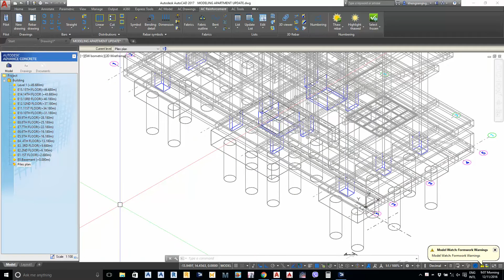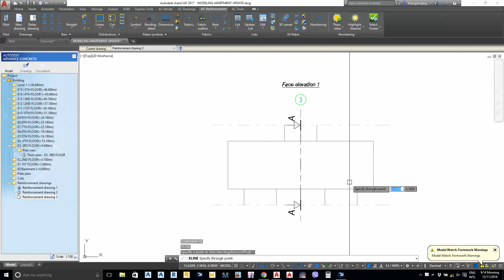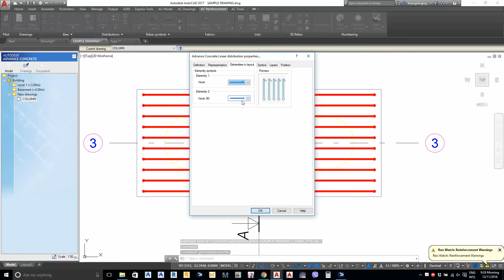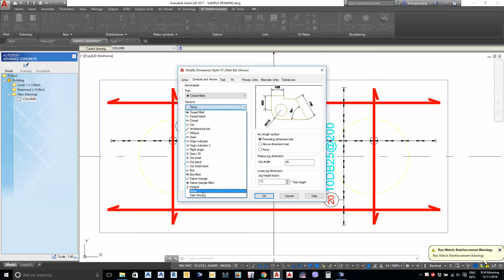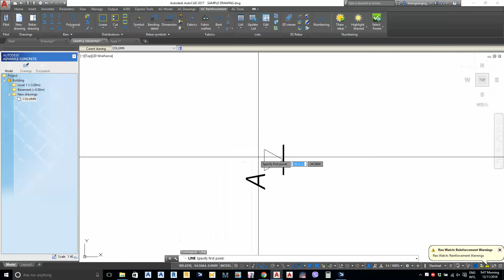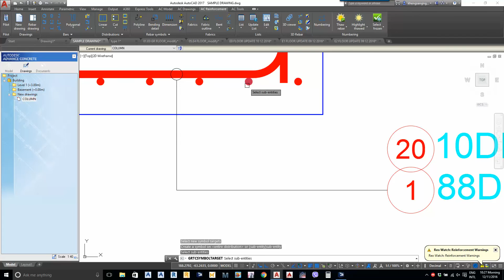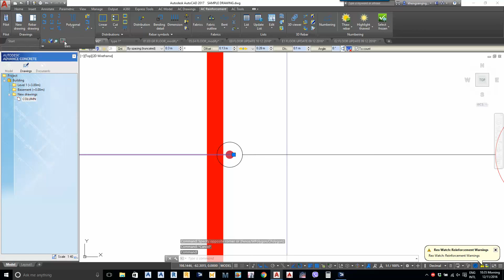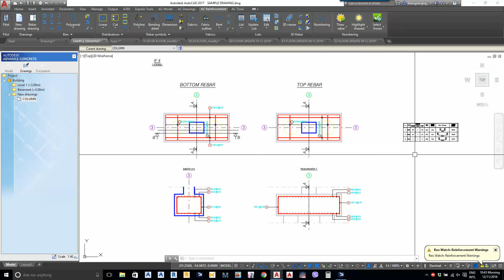HOW TO DRAWING PILECAP PART1